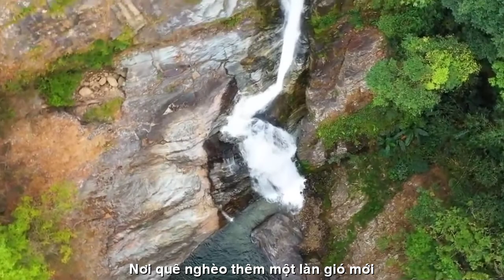[FULL HD]TU MƠ RÔNG RỪNG VẪN LÊN XANH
TÁC PHẨM:TU MƠ RÔNG RỪNG VẪN LÊN XANH

TU MƠ RÔNG RỪNG VẪN LÊN XANH
Về Tu Mơ Rông nghe rừng trở giấc
Xôn xao đêm tiếng vọng đỉnh Ngọc Linh
Cánh đồng bậc thang rì rào sóng lúa
Đưa hương sâm thoang thoáng đất quê nhà.
Mây ôm núi với từng triền dốc dựng
Bóng sương mờ lơ lửng phía bờ xa
Rừng đã xanh sẽ còn xanh hơn nữa
Thác đổ về tung bọt trắng như hoa.
Cô gái Xơ Đăng gùi măng xuống núi
Nặng oằn lưng môi vẫn nở nụ cười
Thương lắm lắm những người con của núi
Suốt một đời canh cánh với rừng xanh.
Tu Mơ Rông cây sâm thành " quốc bảo"
Dãy Ngọc Linh ôm ấp đất và người
Nơi quê nghèo thêm một làn gió mới
Rừng sẽ lên xanh không phụ lòng người.